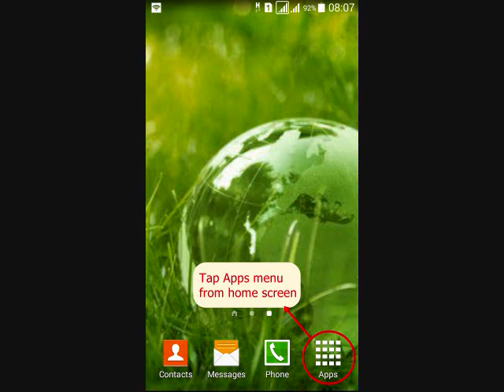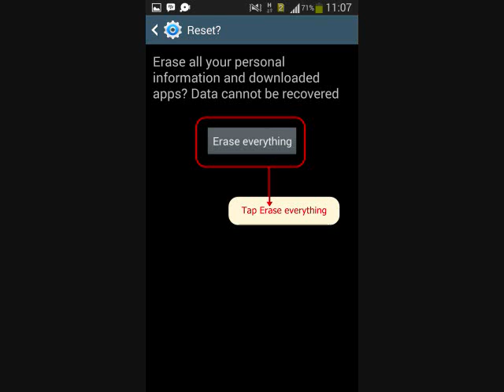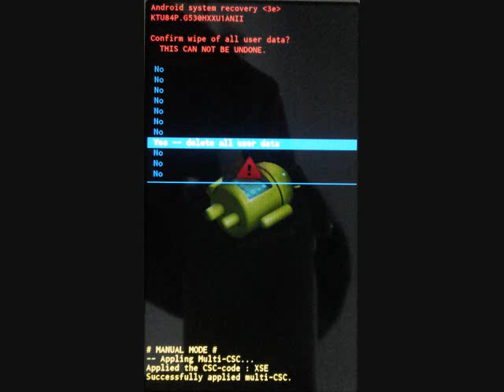How to hard reset Samsung Galaxy S5 CDMA SM-G900P and enter Recovery mode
This video about How to hard reset Samsung Galaxy S5 CDMA SM-G900P with two methods, from menu Settings and External Hardware keys. Also how to enter recovery mode and Remove Forgotten Pattern unlock.